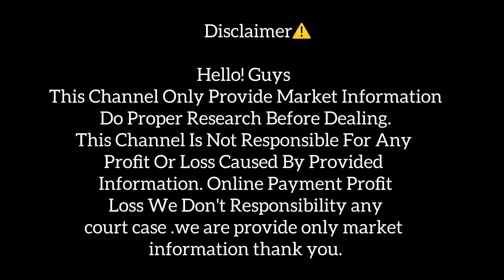टॉप माँझा 🔥Handipura Kite Market Jaipur | Kite market Jaipur 2025 | BEST KITE SHOP IN JAIPUR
BEST KITE SHOP IN JAIPUR HANDIPUR / HANDIPURA KITE MARKET JAIPUR / KITE MARKET HANDIPURA

In this video we are explore the handipura kite market and best quality of manjha for makarsakranti
Best Manjha For Roof And Medan

HANDIPURA KITE MARKET JAIPUR
Best kite shop in jaipur
Viral patang wala
Kite market handipura
Handipura Patang market jaipur
Handipura market
Best manjha shop in handipura
Handipura jaipur
Cheapest kite market
Kite Fighter Manjha
Delhi kite market
Kite market Delhi
CHEAPEST KITE MARKET IN JAIPUR 2023 WHOLESALE/RETAIL | सबसे सस्ता पतंगों का बाजार Handipura Jaipur.

 jaipur,

Cheapest kite market jaipur, worlds cheapest kite market, sabse sasta patang bazar handipura jaipur,सबसे सस्ता पतंगों का बाजार रामगंज हांडीपुरा जयपुर l  cheapest kite market jaipur 2025